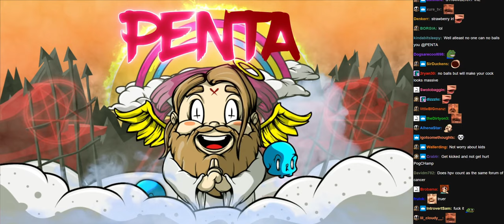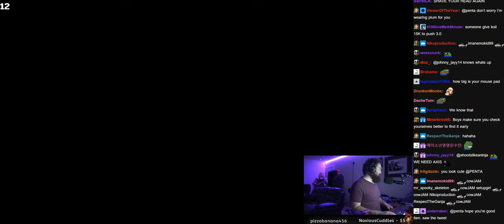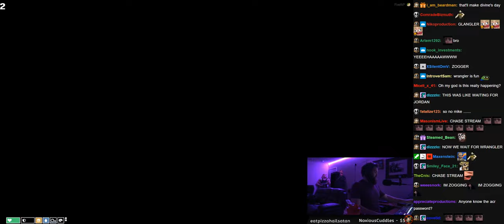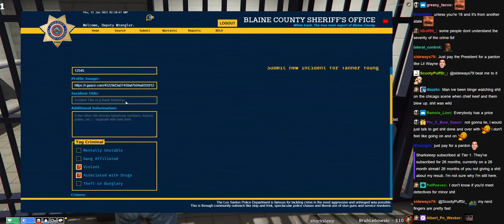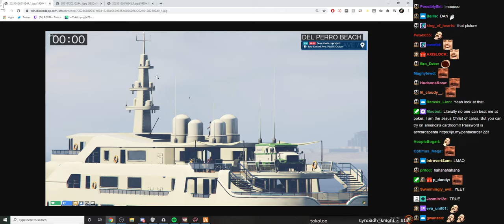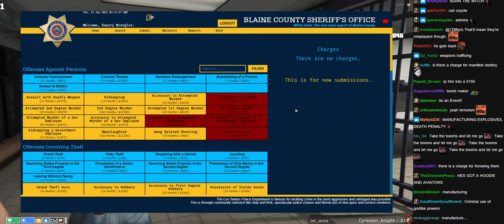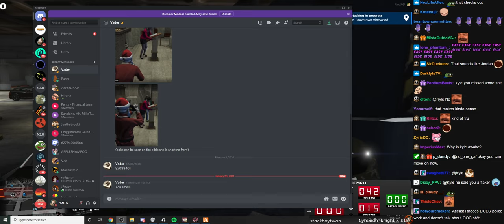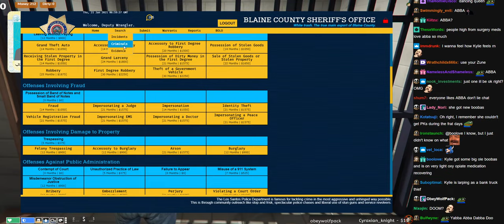01/20/2021 | NoPixel | WRANGLER - STREET BRAWL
Talking to chat - 0:00
Talking to DA in holding cells - 43:30
Police chase & huge street brawl - 58:34
In holding cells - 1:16:20
Talking to Dispatch, weird lady & King - 1:34:09
Pulling over weird lady on a bicycle - 1:47:54
Pulling over car & bike - 2:07:22
Police chase & beating the suspect - 2:10:06
In holding cells - 2:22:19
Talking to weird people outside MRPD - 2:31:03
Pulling over speeding car - 2:37:53
Helping w/ transport & charges for Big D - 2:47:11
Talking to very upset Chang Gang outside MRPD (drama) - 3:23:23
Talking to other officers & charging Big D - 3:27:23
Prison bus transport - 3:51:15
Investigation shootout at Little Seoul LTD - 4:19:04
Guy is gunned down at Integrity by Peanut - 4:36:22
Shootout w/ rabid Peanut - 4:54:46
Getting a rabies shot - 5:12:30
Chatting w/ other officers - 5:33:46
Police chase - 6:05:49
In holding cells - 6:18:33